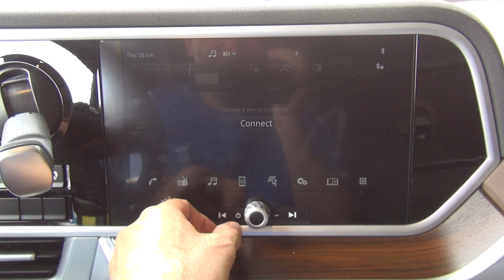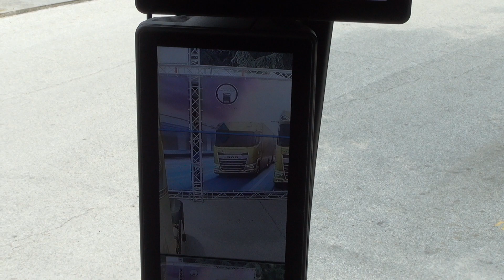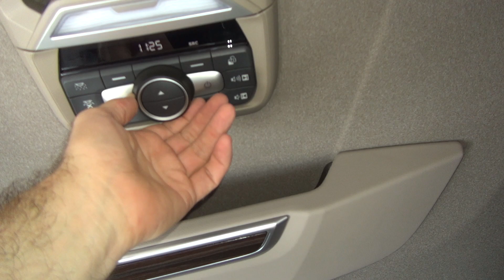DAF XG+ 530 Tractor Truck (2022) Exterior and Interior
2022 DAF XG+ 530 Tractor Truck seen from outside and inside. Engine power is 390 kW (530 hp) with torque 2,550 Nm in each gear and. 2,700 Nm in top gear. Special color option. Color costs 8,000 €.

The truck was shown at Truck Expo 2022, Plovdiv, Bulgaria, 16-18 June, 2022.